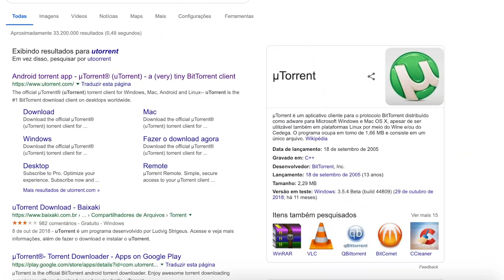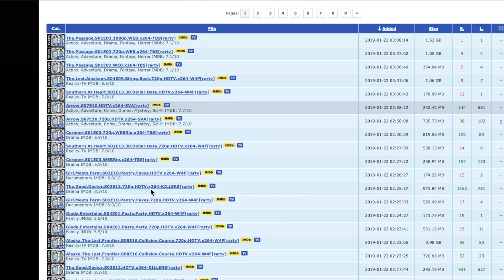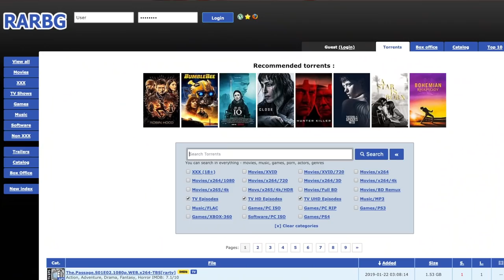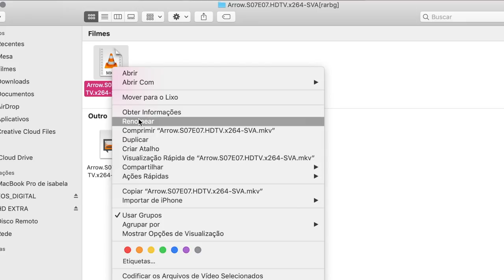COMO VER SÉRIES DA NETFLIX DE GRAÇA